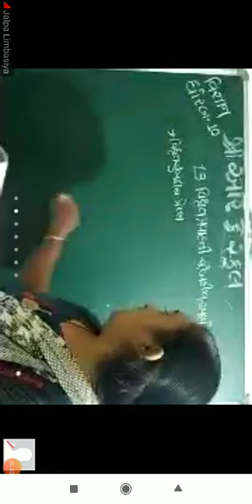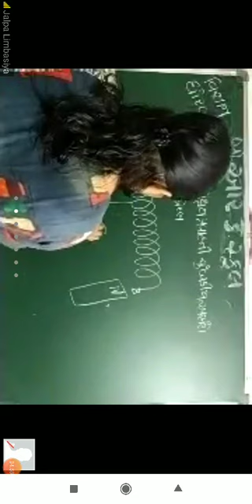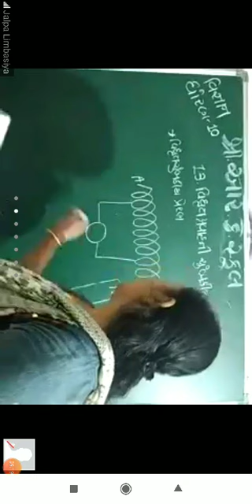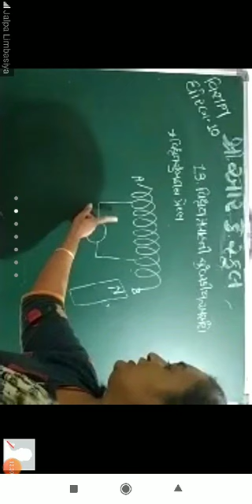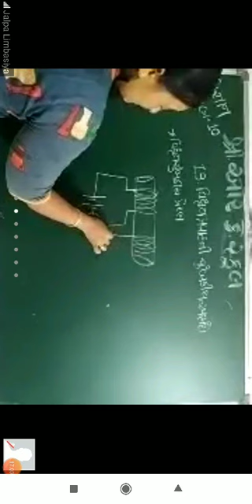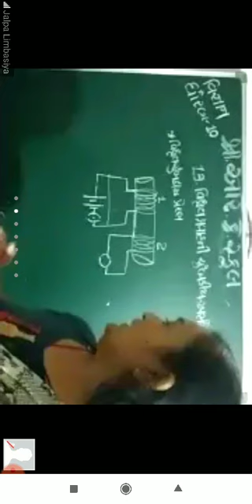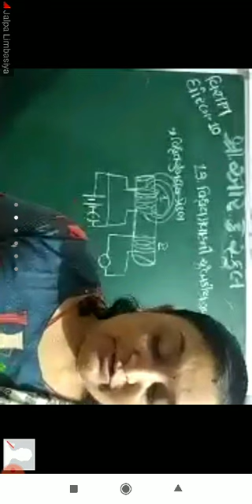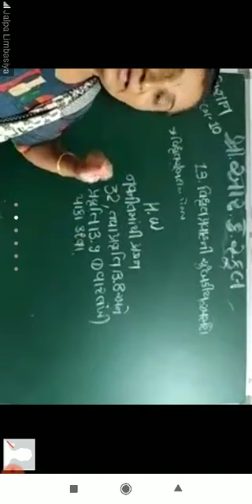STD 10 SCIENCE,Ch 13,Lecture 5 11 12 2020